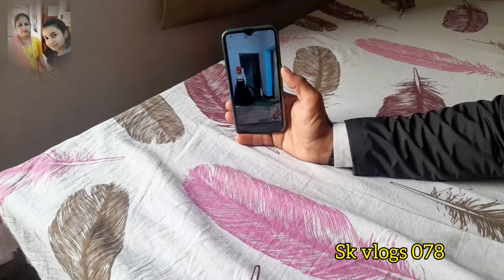Gurjar mhautsav (Surajkund)desi ghee केसे बनाये/और आज हमारे घर कोण आया है I